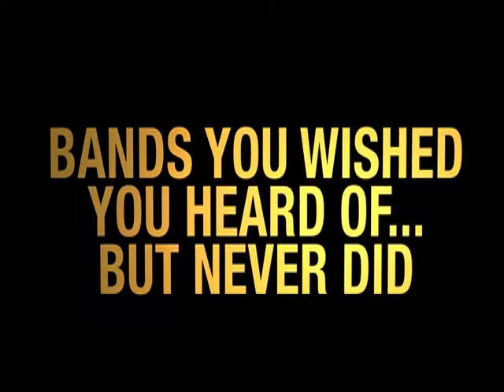Bands You Wished You Heard Of.. But Never Did Feat. Jake Hill